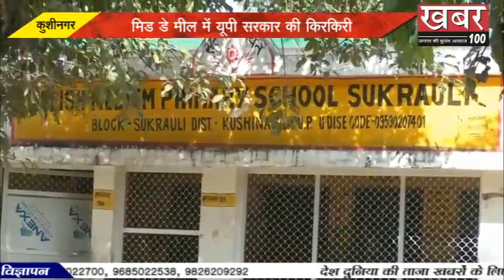कुशीनगर - मिड डे मील में यूपी सरकार की किरकिरी